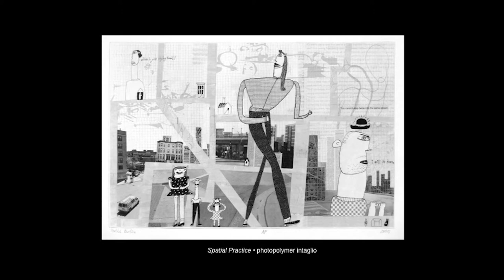Iowa Artist Fellow: Mary Jones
The Iowa Arts Council is committed to recognizing the impact individual artists have on the vitality of the arts in Iowa. The Artist Fellowship Program provides support to individuals who demonstrate exceptional creativity in the arts and the capacity for continued contributions to the excellence and innovation of the arts in the state. The Artist Fellowship Program seeks to elevate the arts in Iowa by advancing the artistic careers of Iowa artists through funding and professional development.

Funding for the Artist Fellowship Program is made possible by an annual appropriation from the Iowa Legislature to the Iowa Arts Council, a division of the Iowa Department of Cultural Affairs, and by the National Endowment for the Arts, a federal agency.

Video produces by Kevin Elbert for the Iowa Arts Council.